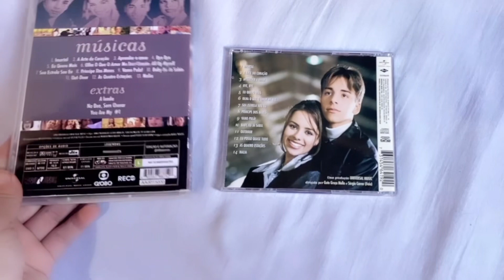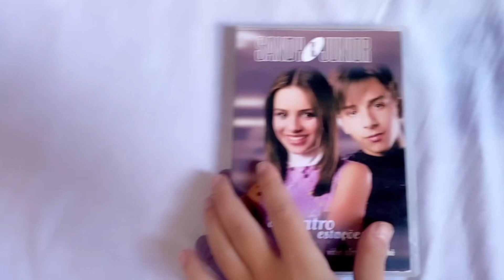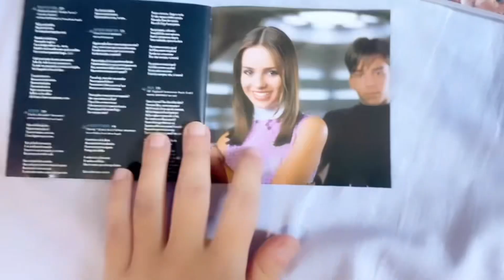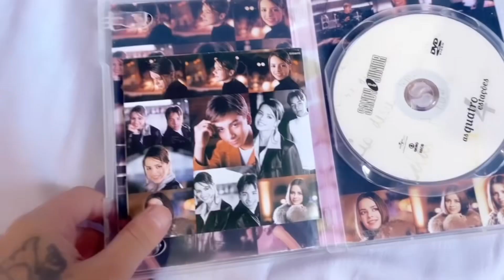Dvd Video Álbum + Karaokê Sandy e Junior As Quatro Estações ( estúdio) sou fã ❤️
Dvd Sandy e Junior - As Quatro Estações Vídeo Album + Karaokê
Faixas.
01. Imortal
02. A arte do coração
03. Aprender a amar
04. Bye bye
05. Eu quero mais
06. Olha o que o amor me faz
07. Sua estrela sou eu
08. Principe dia mares
09. Vamo Pulá
10. Baby eu já sabia
11. Ou-door
12. As Quatro Estações
13. Malia

Legendas
+ 3 opção de áudio + karaokê

Cd As Quatro Estações - Sandy e Junior
Faixas.
01. Imortal
02. A arte do coração
03. Aprender a amar
04. Bye, bye
05. Eu quero mais
06. Olha o que o amor me faz
07. Sua estrela sou eu
08. Príncipes dos mares
09. Vamo Pulá!
10. Baby, Eu já sabia
11. Outdoor
12. Eu posso guase tudo
13. As Quatro Estações
14 . Malia

Sou Fã !
Deus abençoe grandemente a todos ❤️